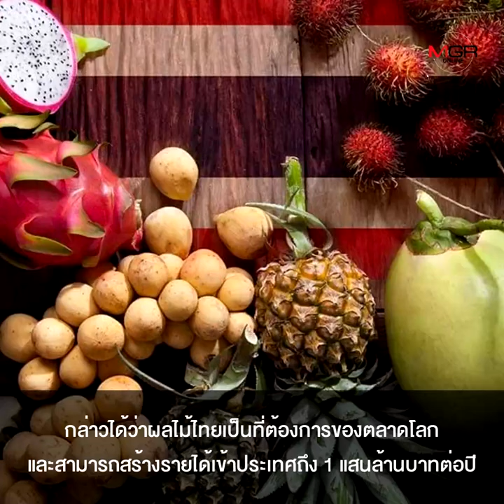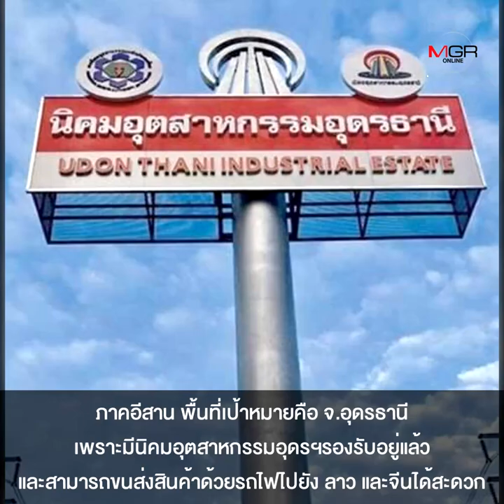เกษตรฯ จับมือสภาอุตฯ ดัน“นิคมอุตสาหกรรมผลไม้” เลือก จันท์-ลำพูน-นครศรีฯ-อุดร เป็นพื้นที่ก.เป้าหมาย